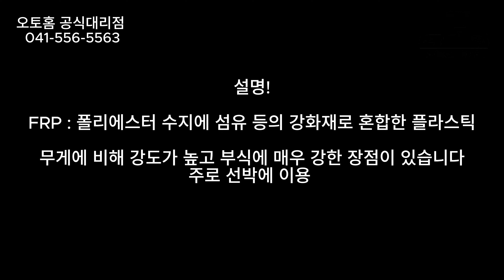이탈리아 명품 루프탑텐트 오토홈 콜럼버스 역대급 할인! 최대 260만원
이태리 명품 루프탑텐트 국내 오토홈 판매 역사상
처음있는 역대급 최고 할인 기회 놓치지 마세요~